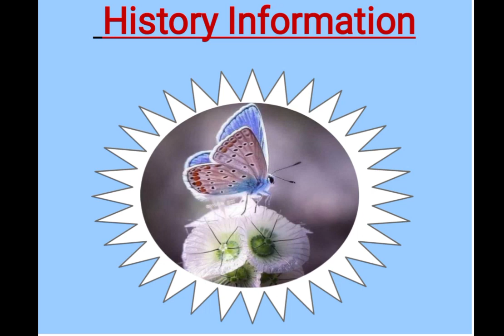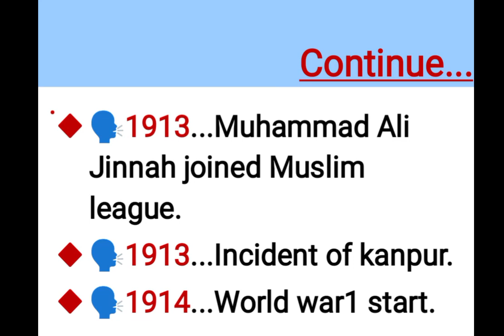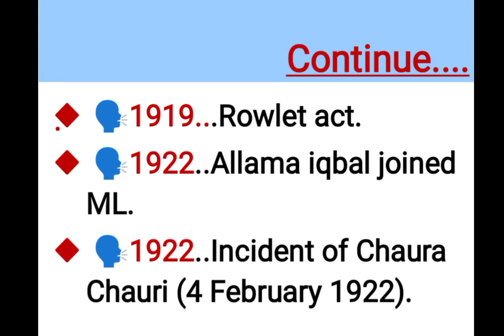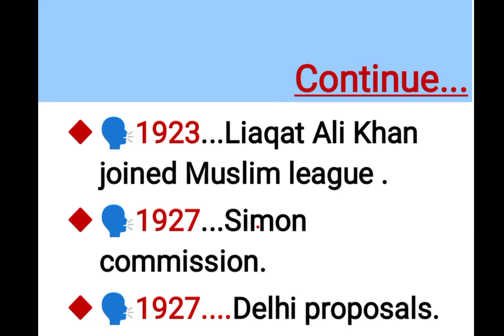History Information with years and incidents from 1905 to 1927.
Pak Study General Knowledge  of Historical point of view.